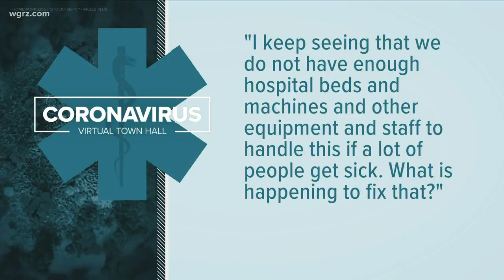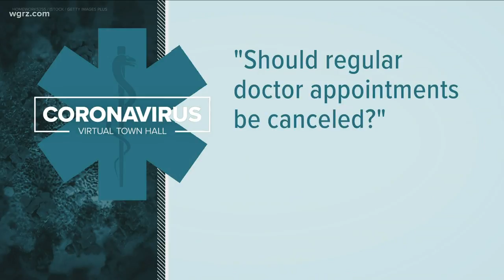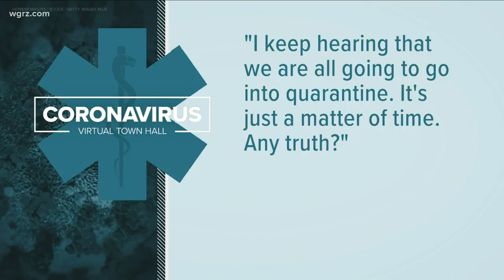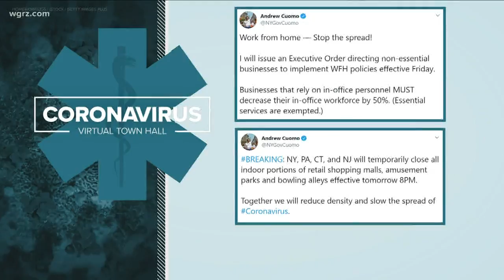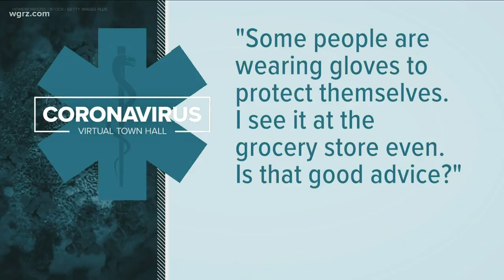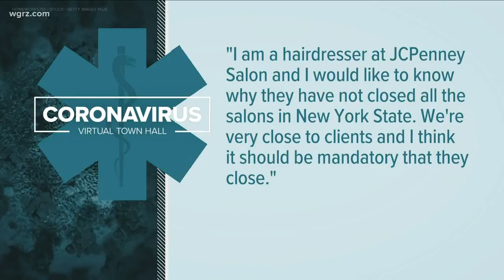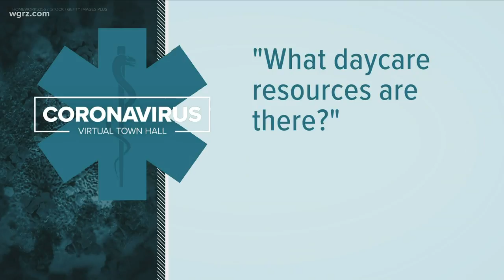Coronavirus Virtual Town Hall Segment 1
Dr. Russo Answers  Several  of viewers questions